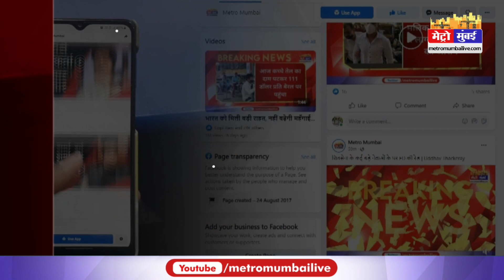अगर दो दिन के लिए ED हमारे हाथ में आ जाए तो फड़णवीस भी शिवसेना को देंगे वोट, राउत का निशाना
Sanjay Raut: अगर दो दिन के लिए ED हमारे हाथ में आ जाए तो फड़णवीस भी शिवसेना को देंगे वोट, राउत का निशाना